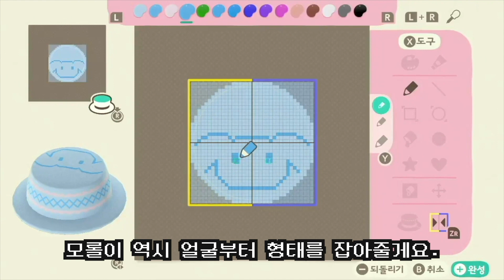🎀모동숲 산리오 로리타 드레스 옷 만들기 (qr 공유)🎀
안녕하세요! 밀키츄입니다.
이번에는 쿠로미 마이멜로디 시나모롤 폼폼푸린 4가지 산리오 캐릭터를 테마로한 로리타 드레스와 모자를 들고왔어요!! 이전에 올렸던 쿠로미 의상도 리뉴얼 했으니까 전에 보신분들도 꼭 한번 확인해주세요❤️  봐주시는 여러분 정말 감사합니다!